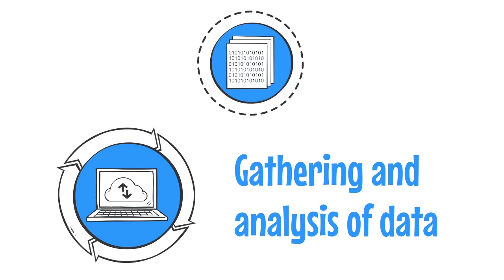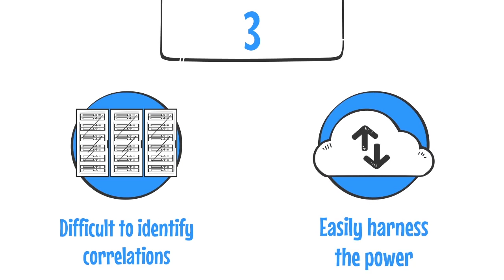The Best Ways to Transform Your Data into a Strategic Asset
The above video explains The Best Ways to Transform Your Data into a Strategic Asset

For more information on this subject, download the white paper